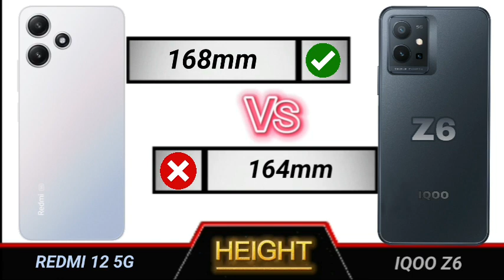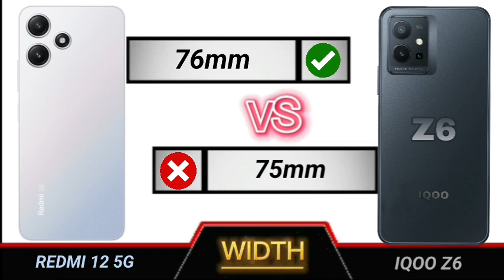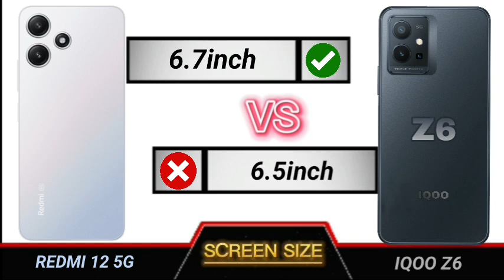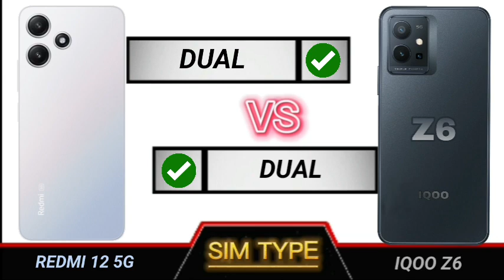redmi 12 5g vs iqoo z6 full comparison.